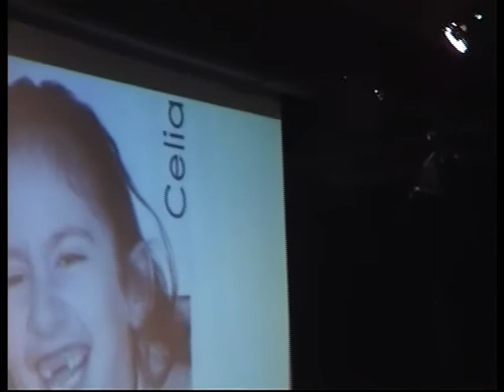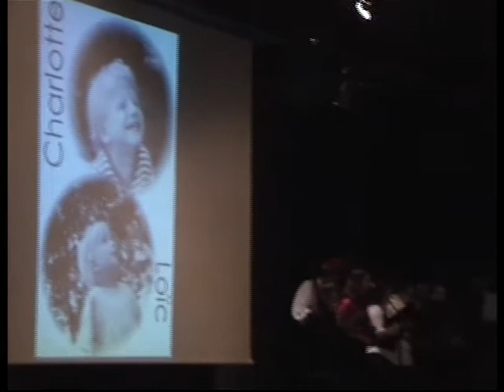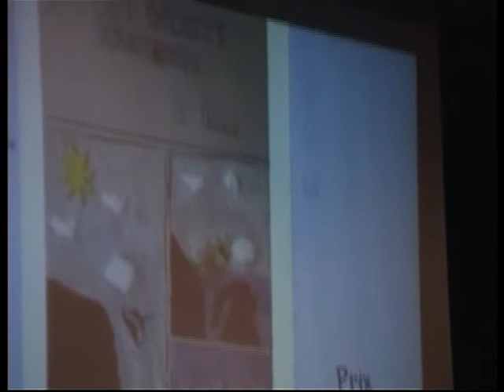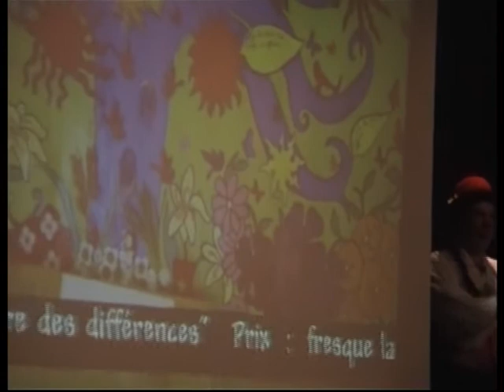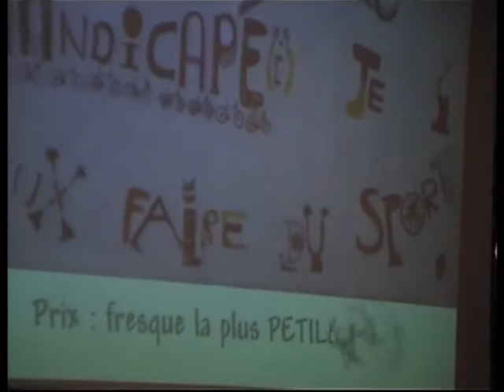Meuphine : partie III (fin) gouter janv 2011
meuphine